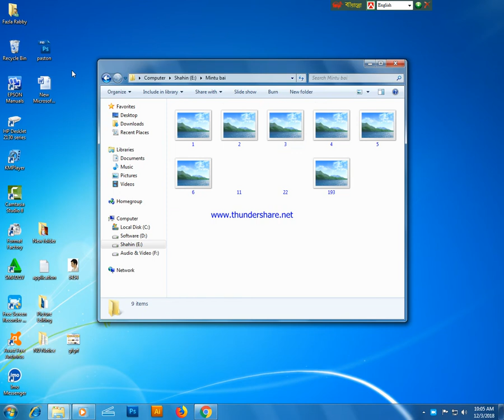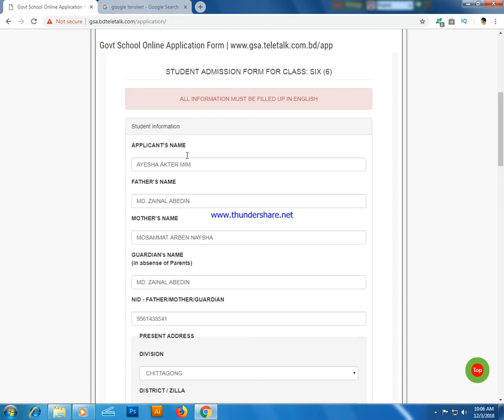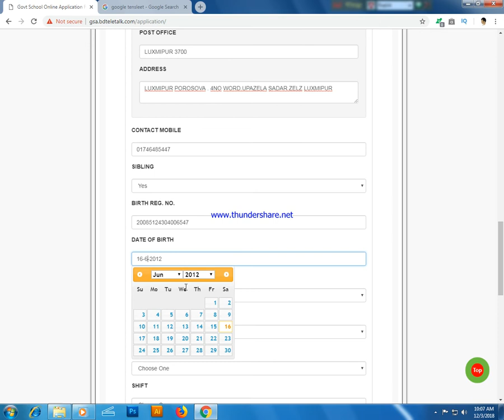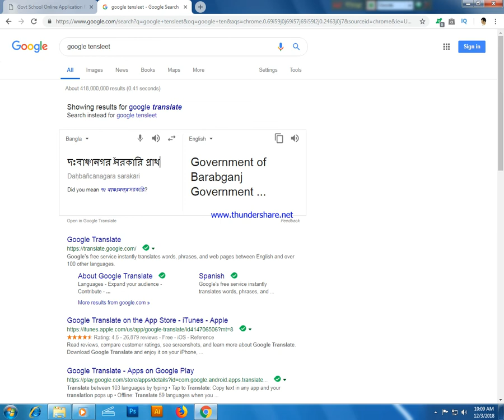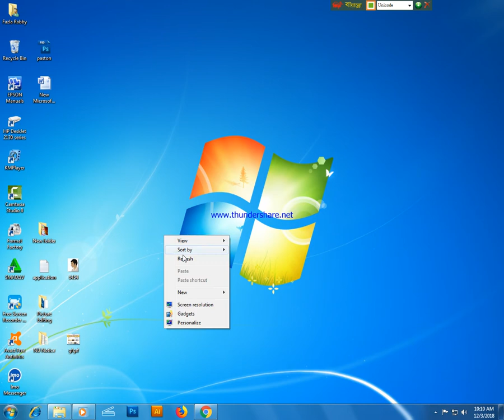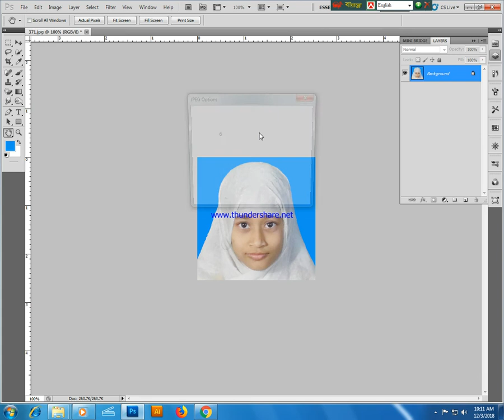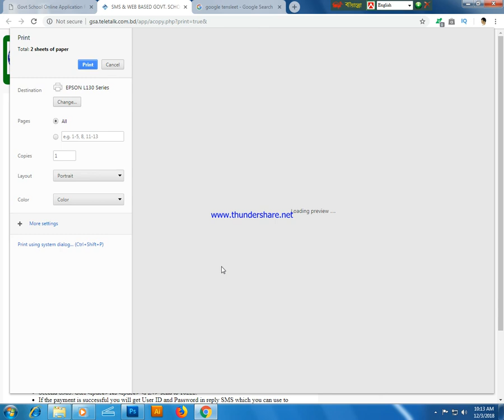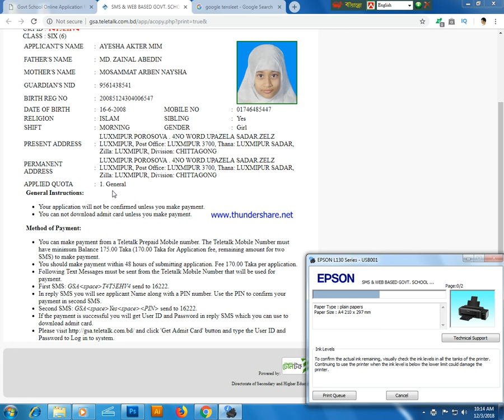৬ষ্ঠ শ্রেণীতে ভর্তির আবেদন 2020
৬ষ্ঠ শ্রেণীতে ভর্তির আবেদন 2020